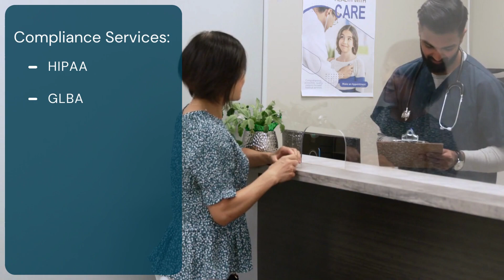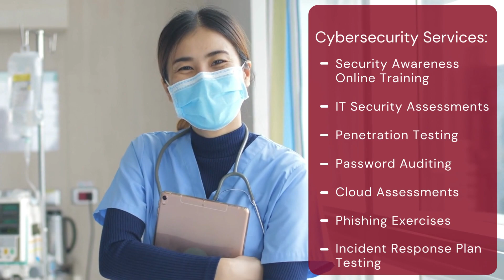Cybersecurity and Compliance Solutions for Healthcare Organizations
A rise in digital technologies and increasing cyberthreats makes the healthcare industry one of the most vulnerable to cyberattacks.

CampusGuard works alongside your team to meet and maintain your data security and compliance goals by identifying gaps in your cybersecurity posture, remediating vulnerabilities, and helping you to understand regulations.